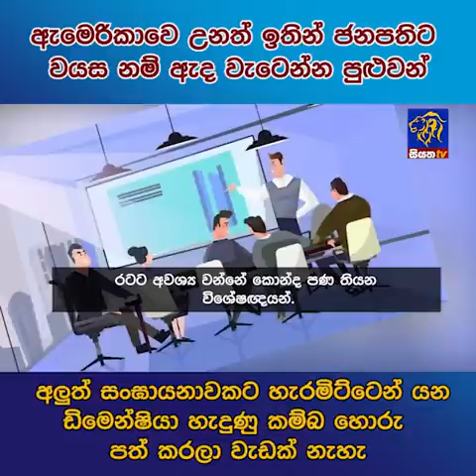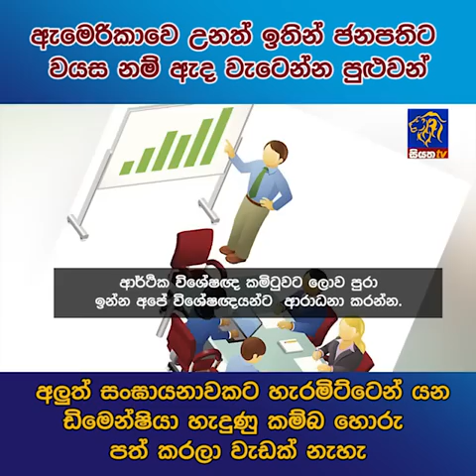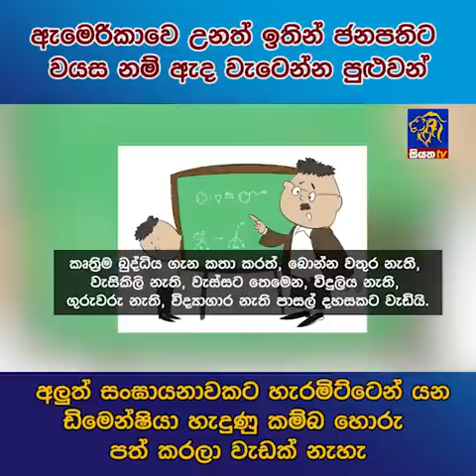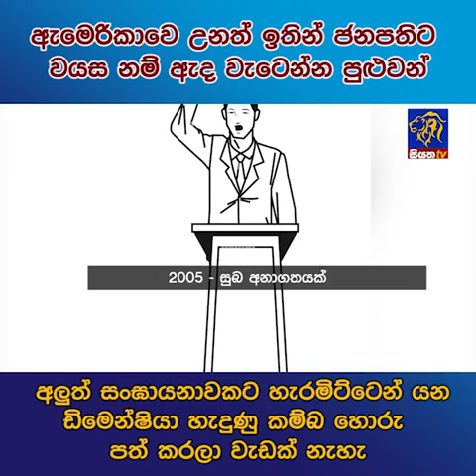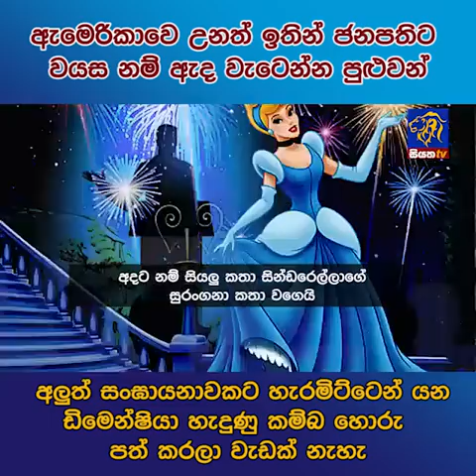අලුත් සංඝායනාවකට හැරමිට්ටෙන් යන ඩිමෙන්ෂියා හැදුණු කම්බ හොරු පත්කරලා වැඩක් නෑ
ඇමෙරිකාවෙ උනත් ඉතිං ජනපතිට වයස නම් ඇද වැටෙන්න පුළුවන්